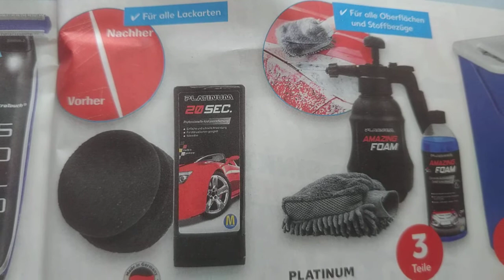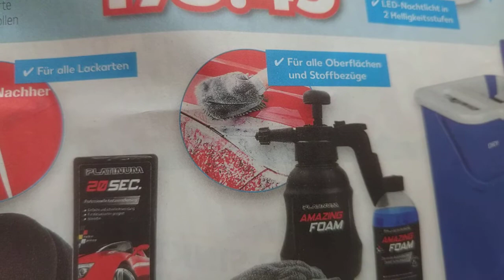Platinum in Werbung - information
Platinum wird aktuell beworben. Ob diese Produkte was taugen , haben wir bereits getestet.